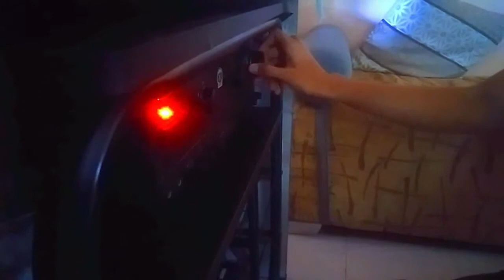Ralph | The Difference of Working From Home VS In The Office | Remote Staff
Ralph is an in house staff of Remote Staff.

Prior to this pandemic, we have in-house employees who works from our Makati Office. When the pandemic hits the Philippines, we decided to make our employees work from home.

Here's Ralph's story.

P.S. We decided to go fully remote for the safety of our people. Thus, our in-house employees are 100% working from home.